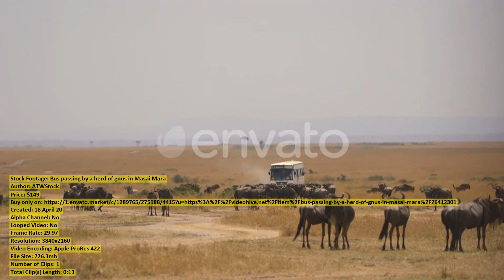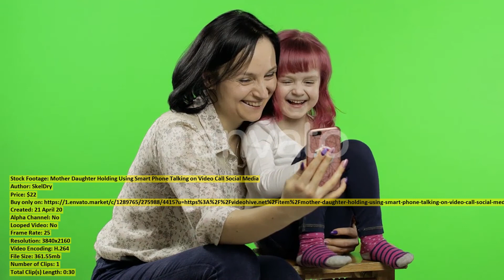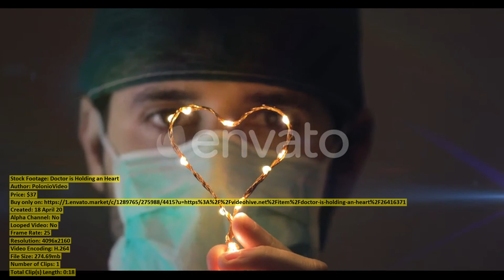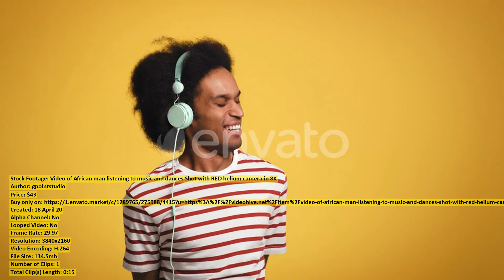Feline searching in the grass | Stock Footage + Mega Pack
00:00 Feline searching in... item 26432235 - Download
00:20 Girl Using Smartphone... item 26437802 - Download
00:33 Little Girl in... item 26437838 - Download
01:00 Doctor Who is... item 26416472 - Download
01:16 Mother Daughter Wearing... item 26437833 - Download
01:34 Doctor Holding Beaker... item 26418274 - Download
01:42 Bus passing by... item 26412301 - Download
01:56 Mother Daughter Holding... item 26437822 - Download
02:26 Aerial View Long... item 26422348 - Download
02:43 Monteriggioni Italian City... item 26434924 - Download
03:03 Hyena in the... item 26412343 - Download
03:12 Doctor Who is... item 26416471 - Download
03:31 Rhinoceros and dry... item 26432658 - Download
03:45 Female impalas with... item 26412294 - Download
03:58 Aerial view of... item 26412296 - Download
04:21 Motorcyclists are Riding... item 26435648 - Download
04:50 Cinque Terre Liguria... item 26434943 - Download
05:01 Top View Of... item 26423698 - Download
05:31 San Gimignano Tuscany... item 26434933 - Download
06:05 Aerial view of... item 26412641 - Download
06:33 Monteriggioni Italian City... item 26434950 - Download
07:08 Zebra grazing... item 26412305 - Download
07:23 Mother and Daughter... item 26437765 - Download
07:54 Close up of... item 26419565 - Download
08:06 Close up of... item 26412106 - Download
08:16 Unrecognizable Girl Cutting... item 26415154 - Download
08:25 Doctor is Holding... item 26416371 - Download
08:43 Mother and Daughter... item 26437766 - Download
08:55 Video of African... item 26405518 - Download
09:11 Aerial View of... item 26441480 - Download
09:38 Hippopotamus pod near... item 26412268 - Download
09:58 Young office man... item 26437312 - Download
10:26 FPV Drone View... item 26441384 - Download
10:56 Man Carefully Washing... item 26433796 - Download
11:15 Sick Mother Hug... item 26437760 - Download
11:24 Maasai Mara and... item 26412324 - Download
11:43 Aerial of a... item 26412309 - Download
11:58 Mixed Race Woman... item 26428684 - Download
12:08 Mother and Daughter... item 26437776 - Download
12:15 One giraffe eating... item 26419484 - Download